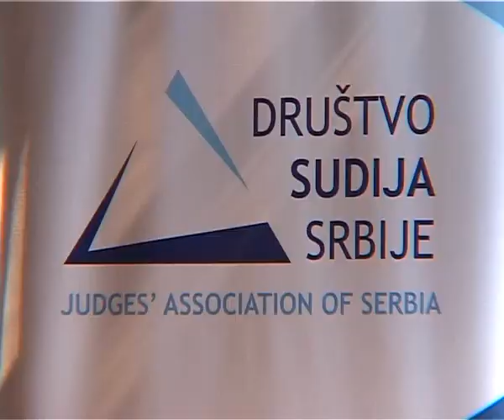Vrednovanje rada sudije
Osnovni sud u Zaječaru bio je domaćin okruglog stola, u organizaciji Društva sudija Srbije gde  je glavna tema bila „Vrednovanje sudija" , ali se takodje među kolegama diskutovalo i o ostalim pitanjima koja se tiču reforme pravosuđa.